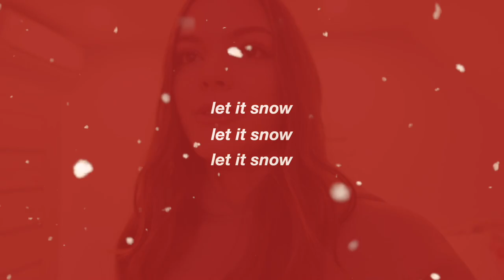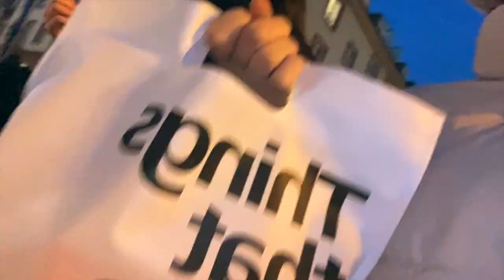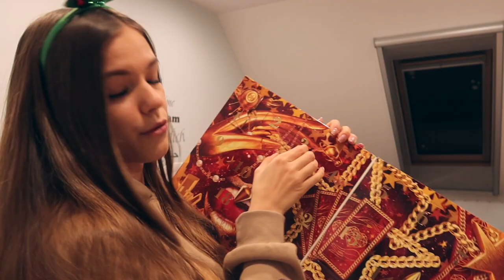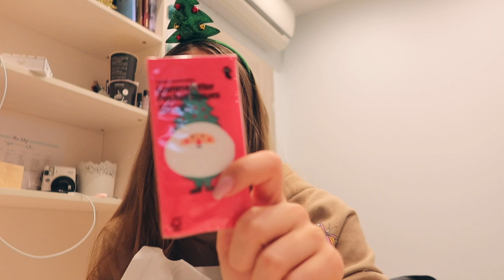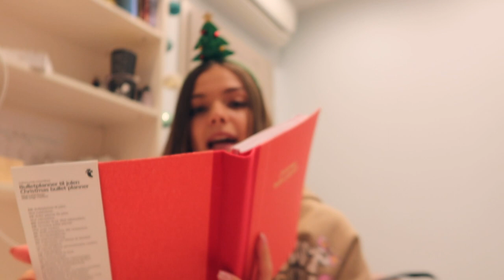ŚWIĄTECZNY HAUL ZAKUPOWY | VLOGMAS #3